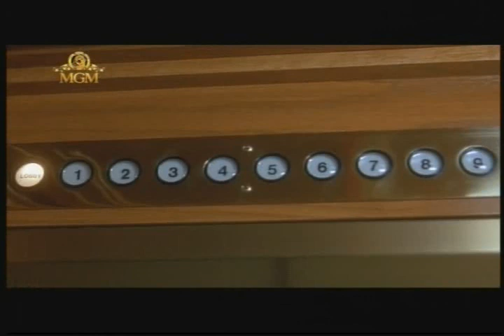Silver Fox furcoat ( The Couch Trip)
Penelope Ann Miller wearing a huge Silver Fox coat in this movie.  Really sexy!!